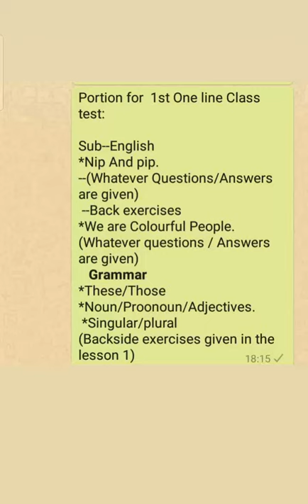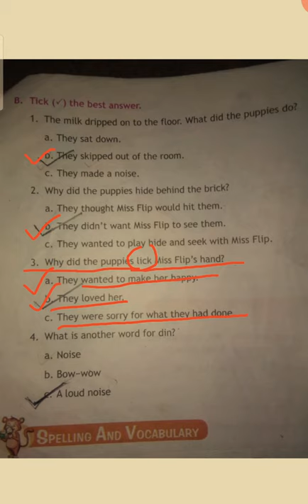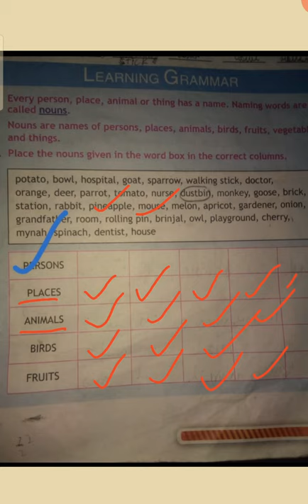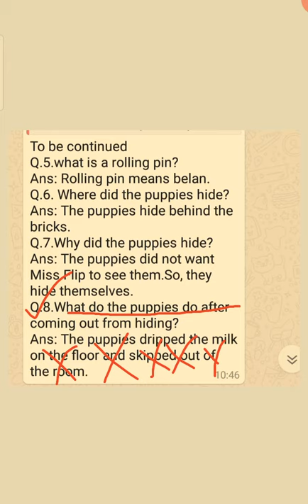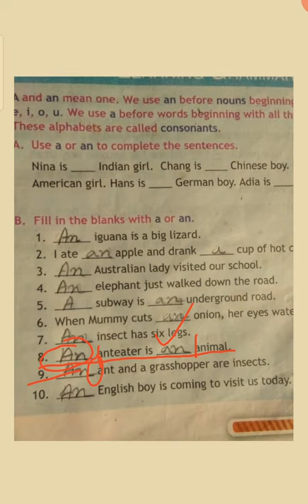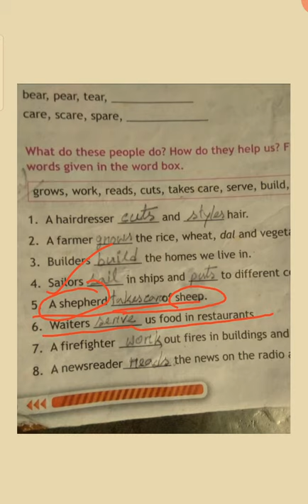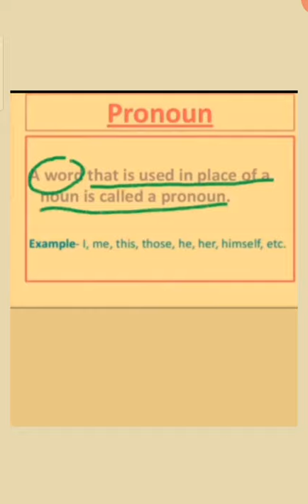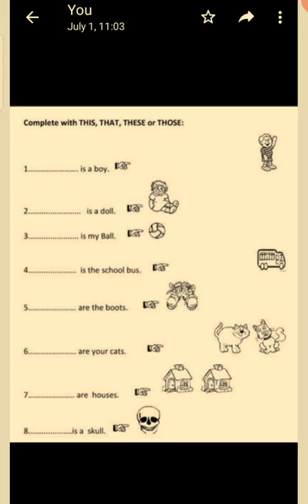Revision (English):Nip and Pip,We are careful people.